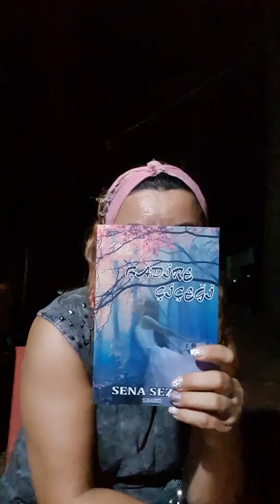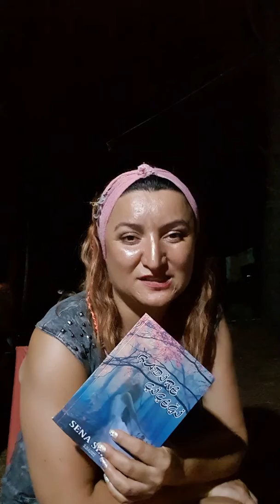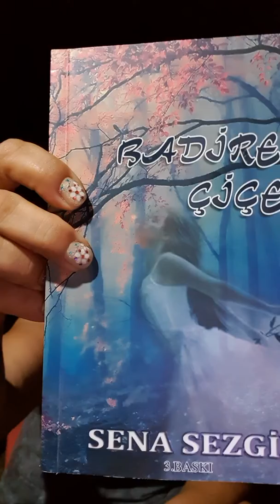SENA SEZGİN BADİRE ÇİÇEĞİ